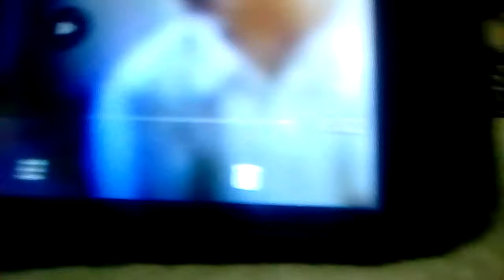10 de julio de 2019